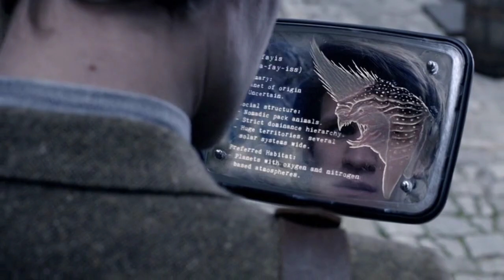Доктор сканирует Крафайиса | Винсент и Доктор | Доктор Кто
Фрагмент взят из серии: Винсент и Доктор | 5 сезон 10 серия